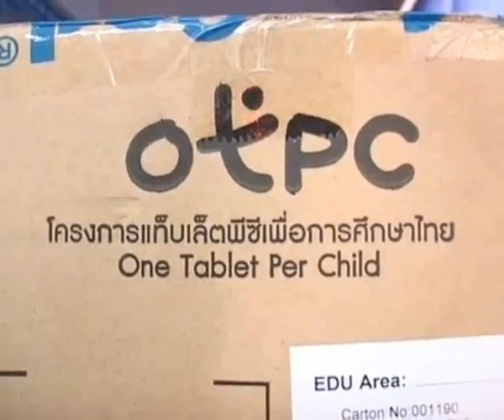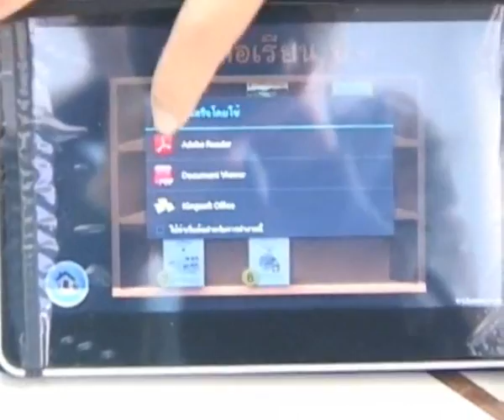komchadlueknews : 'แท็บเล็ต'ถึงกาฬสินธุ์แล้ว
komchadlueknews : คม ชัด ลึก : (หมวด) - 'แท็บเล็ต' ถึงกาฬสินธุ์แล้ว

(หมายเหตุ : ที่มา : จักรพงษ์ ระวิวรรณ จ.กาฬสินธุ์)